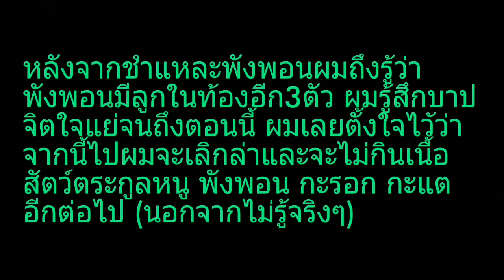แคมป์ปิ้งกลางเขาลำพาด ล่าหนู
เจอสิ่งลี้ลับที่อธิบายไม่ได้หลายอย่าง